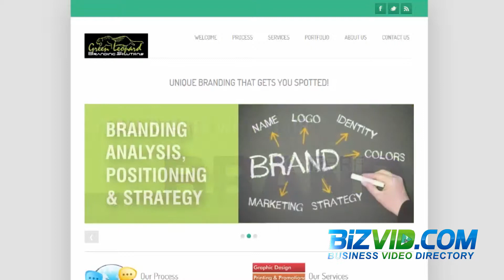Green Leopard Branding Solutions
Branding and Graphics Las Vegas. From design to print to product to screen, Green Leopard Branding solutions make sure your branding remains consistent and your message remains clear.